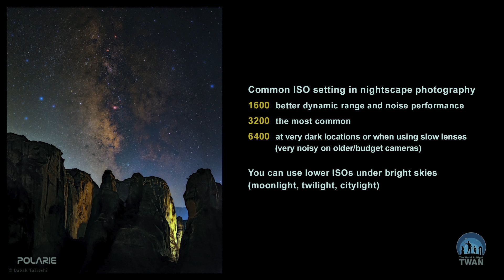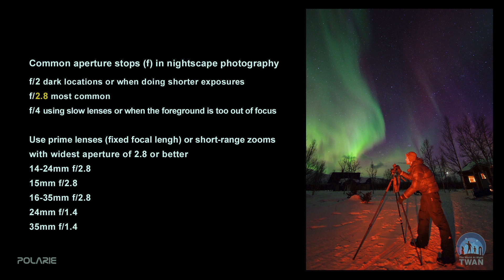2014 New Tutorial Video for Vixen Polarie Star Tracker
This is the latest tutorial video which was released during Photokina 2014 in Germany.

Capture the eternal beauty of milky-way and millions of stars and share it with Vixen Polarie Star Tracker.

Thank you very much for the people who visited us during Photokina 2014! Vixen Co.,Ltd will participate Photokina 2016 in September. See you again!

This video was produced by Babak Tafreshi & Christoph Malin from The World at Night (TWAN)